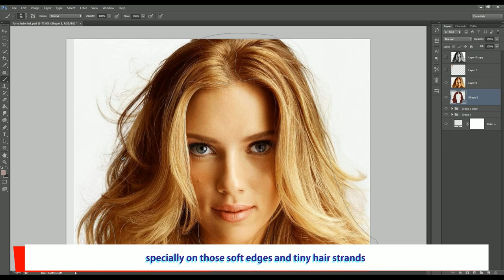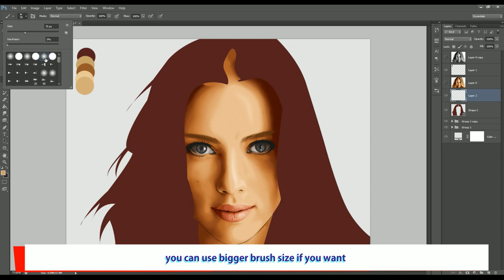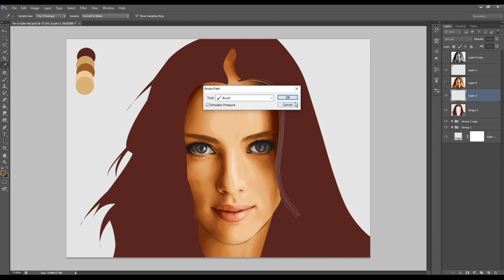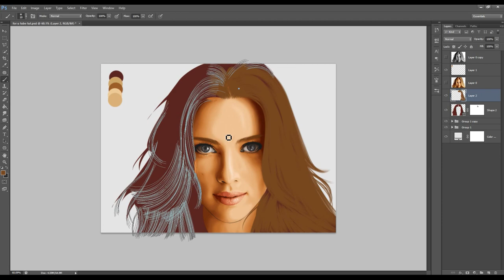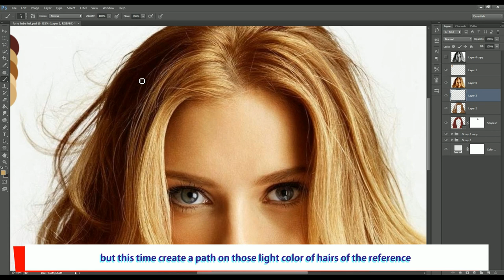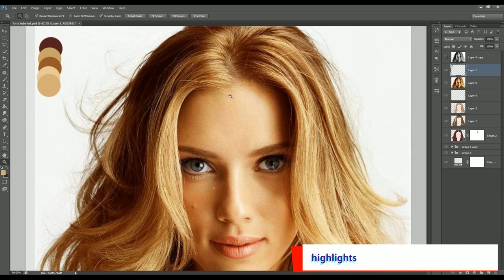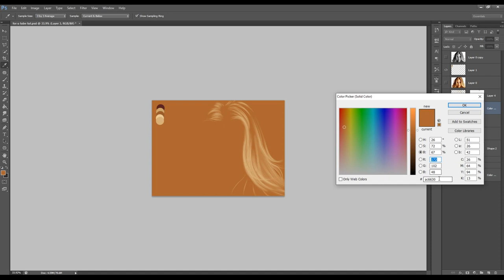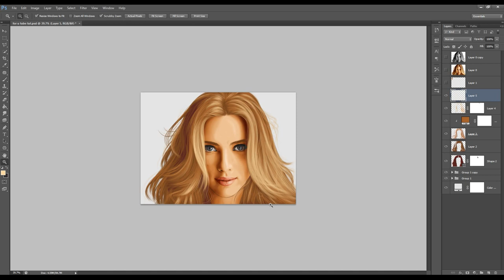Realistic Hair Vector/Vexel Art Tutorial [Photoshop CS6]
Vector/Vexel Art